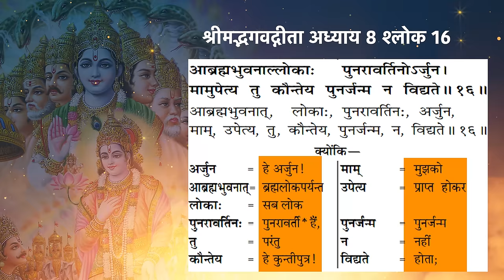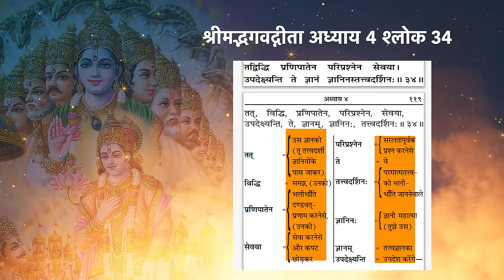मार्कण्डेय ऋषि की कथा | Sant Rampal Ji Maharaj Satsang